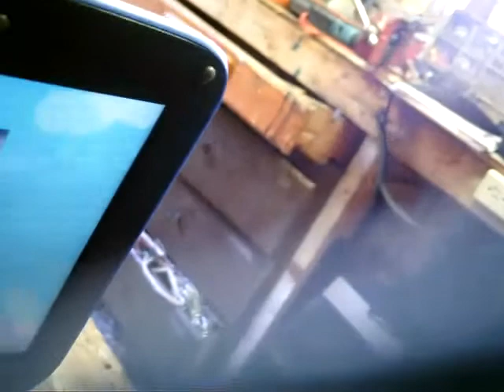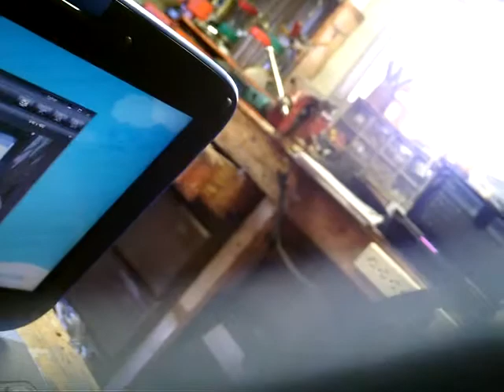Tom 13 6 12 Microsoft, Google, Apple, Tablet, Burn, Roxio